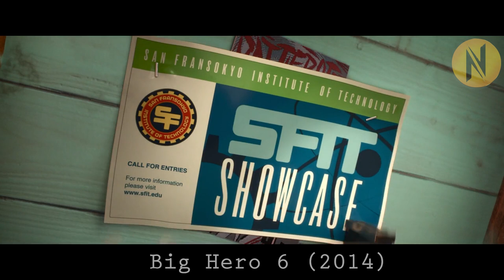A Boy Decided to Make a Robot to Get Revenge on Those Who Eliminated His Brothers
Fall animation recap 2023
New animation recap 2023
New fall animation recap
New fall 2023 animation recap